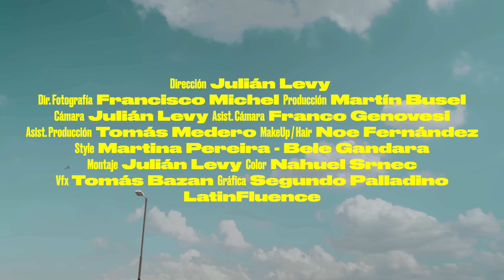Maria Becerra - High (Video Oficial)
Maria Becerra - High (Prod. Big One)

CRÉDITOS
Dirección: Julián Levy
Dir. Fotografía: Francisco Michel
Producción: Martín Busel
Cámara: Julián Levy
Asist. Cámara: Franco Genovesi
Asist. Producción: Tomás Medero
Make Up / Hair: Noe Fernández
Style: Martina Pereira / Bele Gandara
Montaje: Julián Levy
Color: Nahuel Srnec
Vfx: Tomás Bazan
Gráfica: Segundo Paladino
Productora: @Latinfluence

(Estribillo)
Porque por más que ande high, lloro por la night
nadie se acerca y mira bien de cerca mis eyes
perdonando lies, sintiéndome die
aunque esta mierda me haga tocar el sky

(verso)
Vacío, perdido
va latiendo cada vez más frío
confío y sigo
me lastima pero le sonrío.

¿Cómo tengo que hacer?
pa’ no cegarme por tu placer
me paro y vuelvo a caer
ya no importa lo que pudo ser.

Dime el precio dime cuanto
para que alivie mi llanto
¿De qué me sirvió tu encanto?
si al final no diste tanto

Ven, ven calma mi dolor sana mi mente
Ven, ven pa’ darme calor está tan ausente
Ten, ten to mi corazón pa’ que te encuentres
solo dame ese amor que es para siempre

Toco el cielo, vaso con hielo
me desvelo, pensándote
creo que vuelo, son solo sueños
estoy en el suelo, llorándote

Solo quería ese poco
pa´ poder sentirme plena
sin ti yo me descoloco
ven y alivia todas mis penas

Ven, ven pa’ darme calor esta tan ausente